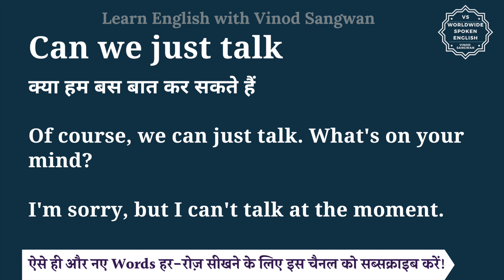Can we just talk meaning in Hindi | Can we just talk ka matlab kya hota hai | English to hindi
इस वीडियो में आप Can we just talk का हिंदी में मतलब समझेंगे और साथ में Can we just talk का pronunciation भी सीखेंगें यानि की आप Can we just talk के अर्थ के साथ साथ ये भी सीखेंगें की Can we just talk को कैसे बोले या Can we just talk को बोलने का सही तरीका क्या है |

तो बस एक मिनट में सीखिए Can we just talk को|
Let’s learn Hindi Meaning of Can we just talk in detail.

Can we just talk का हिंदी में अर्थ होता है
क्या हम बस बात कर सकते हैं

Of course, we can just talk. What's on your mind?

I'm sorry, but I can't talk at the moment.

Can we just talk को इन उदाहरणों से और अच्छे से समझ सकते हैं